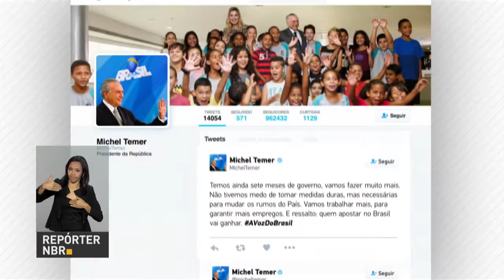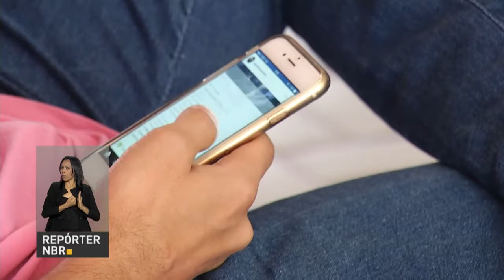BOLETIM REPÓRTER NBR 10h - 10 de maio de 2018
REPÓRTER NBR 10h - 10.05.18: presidente Michel Temer participa nesta quinta-feira (10) de reunião para discutir segurança pública do estado do Rio de Janeiro. Veja também: Anatel começa a bloquear celulares piratas.